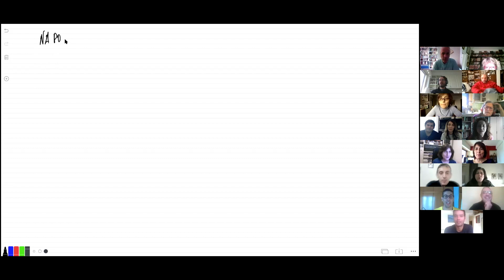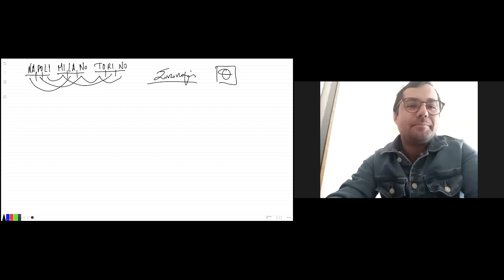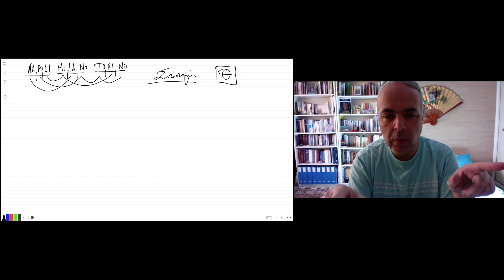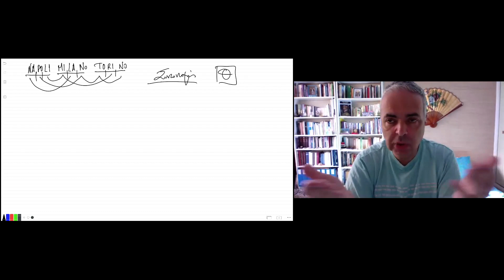Ν. Λυγερός - Μέρος Ι - 4o e-Masterclass: "Θεατρικότητας και Ηθοποιότητας". 15/11/2020